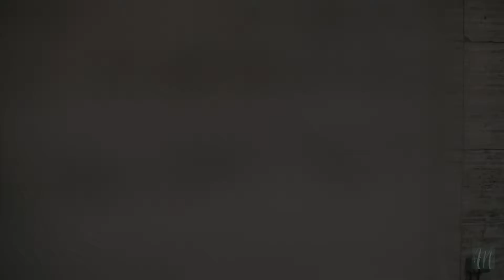St. Regis Houston Wedding | Arianna & Kyle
One minute of goodness featuring some of our favorite moments from Arianna & Kyle's stunning Houston nuptials.

Venue: The St. Regis Houston
Church: Westminster United Methodist Church
Coordinator: Yellow Umbrella Events & Design
Photographer: Forever Photography
Band: The Pictures Band
Florist:The Flower Studio - Coby Neal
Hair & Make-up: Tease HTX
Photo Booth: Kelvin Productions-Photobooths, Photography, Videography, Event Specialist
Rentals: Premiere Events, Aztec Events & Tents
Lighting: Austin Event Lighting
Dress: YSA Makino from Mia Bridal Couture
Bridesmaid dresses: Vow To Be Chic